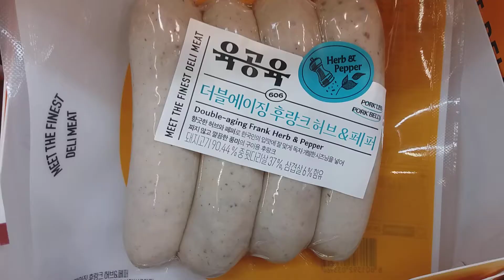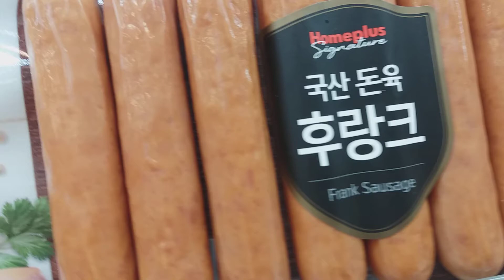소세지 좋아하나요?